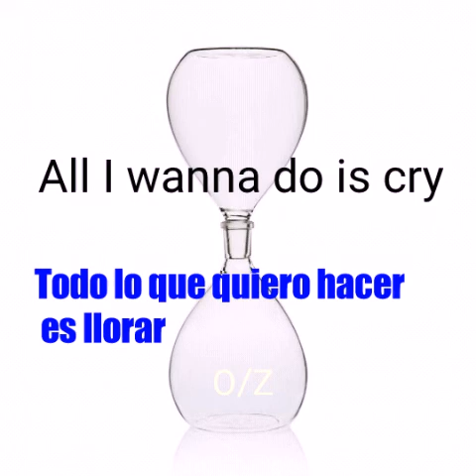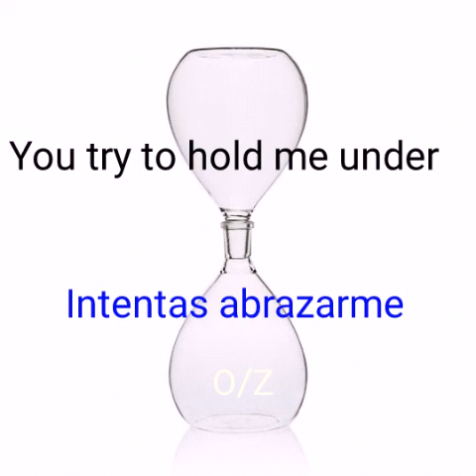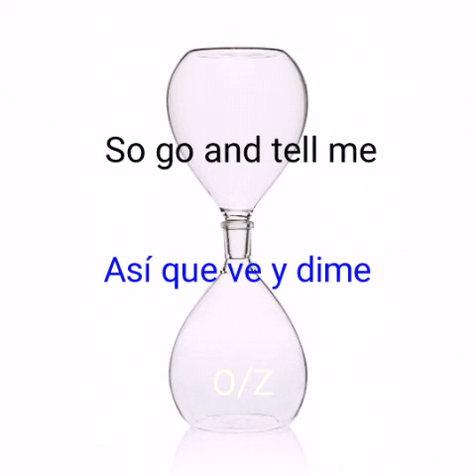LAST HEROES - Take You Time / Sub. SPANISH / Ingles